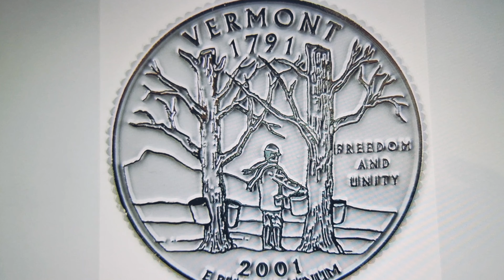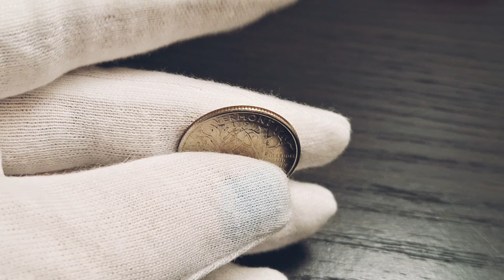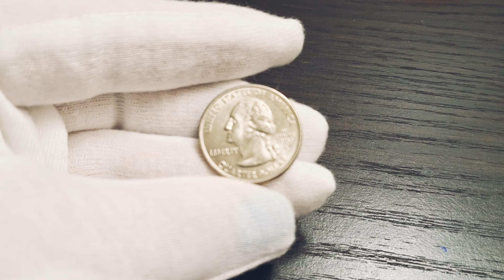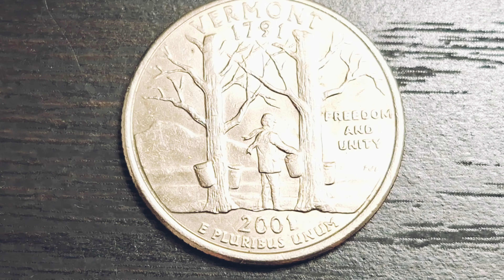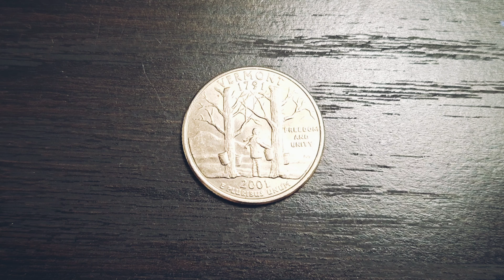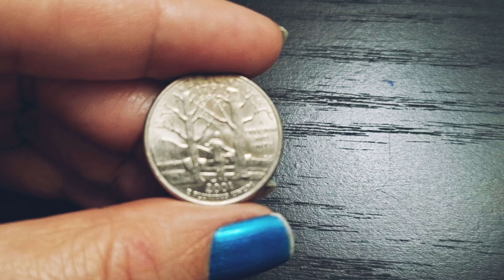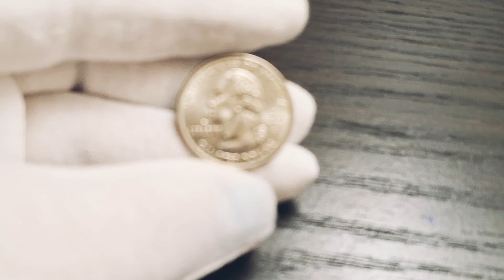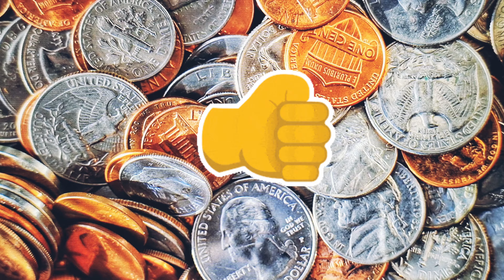“DESCUBRE los SECRETOS del QUARTER de Vermont. Detalles, Significado Y VALOR NUMISMÁTICO. AÑO 2001”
El quarters de Vermont es la decimocuarta moneda lanzada en el Programa de los 50 Cuartos Estatales y la cuarta moneda lanzada en 2001. Salió a la circulación el 6 de agosto de 2001. Vermont, fue admitida en la Unión el 4 de marzo de 1791, con el tema Libertad y Unidad. La imagen destaca Camel’s Hump Mountain y los arces con cubos de savia en primer plano.
Título: “DESCUBRE los SECRETOS del QUARTER de Vermont. Detalles, Significado Y VALOR NUMISMÁTICO.  AÑO 2001”
El reverso de esta moneda representa a un hombre junto a dos árboles. De cada árbol cuelgan dos cubos. En el lazo izquierdo del quarter, se puede ver un pico, se trata de Camel’s Hump que, sin ser el pico más alto de Vermont, es el más célebre debido a su forma achatada, ya que recuerda a la joroba de un camello. En la parte inferior de la moneda nos encontramos el año de acuñación (2001) y el lema de Estados Unidos (E PLURIBUS UNUM/de muchos, uno); en el lado izquierdo tenemos el del estado (FREEDOM AND UNITY/libertad y unidad); en la parte superior aparece el nombre de Vermont y su año de ingreso en la unión 1791.
En el anverso de todas las monedas de los 50 estados, se Muestra al presidente George Washington mirando hacia la izquierda, sin embargo, el texto del anverso ahora dice “Estados Unidos de América – Libertad – En Dios confiamos – Cuarto de dólar”. Y la marca de ceca.
Otras Características
País emisor: Estados Unidos de América
Tipo de Moneda: circulante conmemorativa
Asunto: Estado de Vermont
Año: 2001
Unidad monetaria: Dollar
Composición: Cobre recubierto de cuproníquel
Peso: 5,67 g
Diámetro:  24,26 mm
Grosor: 1,75 mm
Forma : Redonda
Canto: Estriado
Si se han preguntado ¿Cuánto valen actualmente las monedas de ¼ dollar de los 50 Estados de los EEUU del estado de Vermont el año 2001? Según Foronum, el precio oscila entre los 0,25 dólares que es su valor facial y  1,07 euros, si está en un estado óptimo, de conservación sin circular.
Este precio que solo Sirva como una orientación; no se pretende que sean utilizados a la hora de comprar, vender o intercambiar.
Los valores se calculan con el precio de mercado que los coleccionistas asignan en sus colecciones.
En numismática, es importante que el estado de conservación de un artículo se evalúe cuidadosamente antes de ofrecerlo a un coleccionista exigente con buen ojo.
El  Quarter  de Vermont de circulación promedio,  solo vale el valor nominal de $0,25. Estas monedas se pueden gastar, guardar o llevar al banco.
Comentario fijado:
Si quieres ver otros similares de NUMISMÁTICA, te dejo estos enlaces: